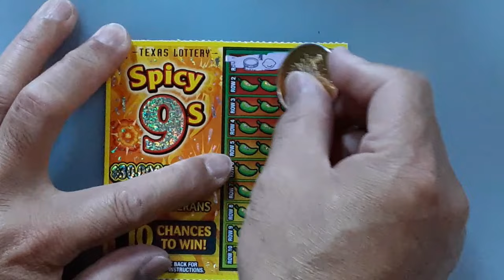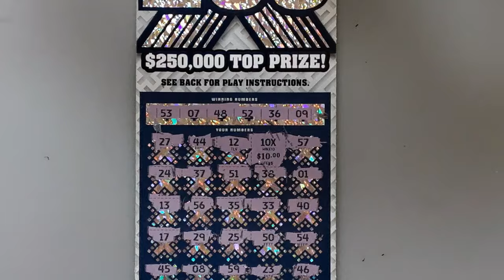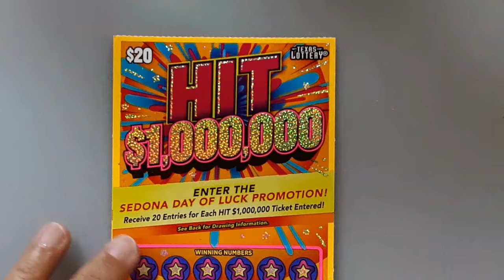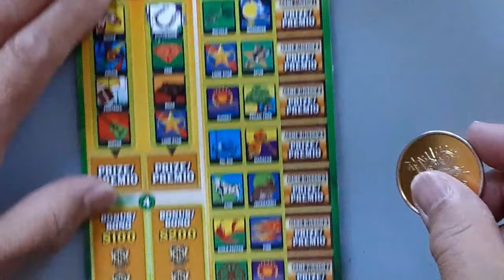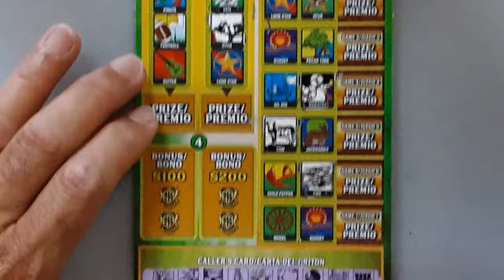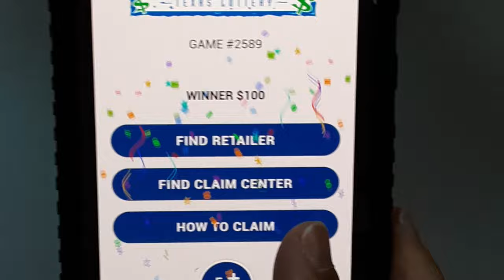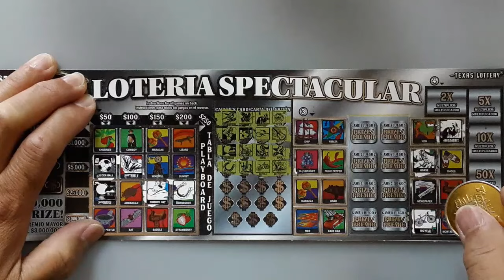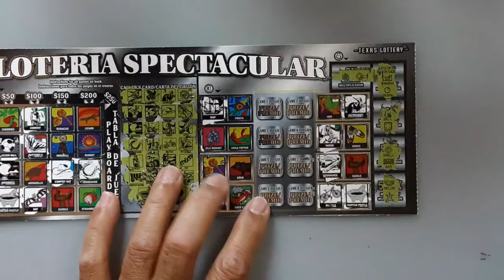10X PLUS BONUS WINNER🤑🤑🤑TEXAS LOTTERY SCRATCH OFFS TICKETS